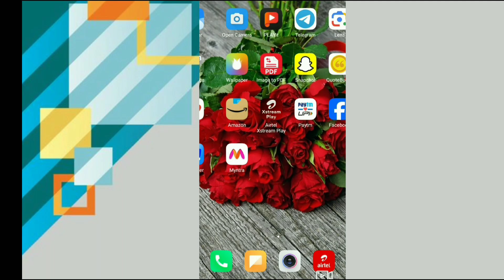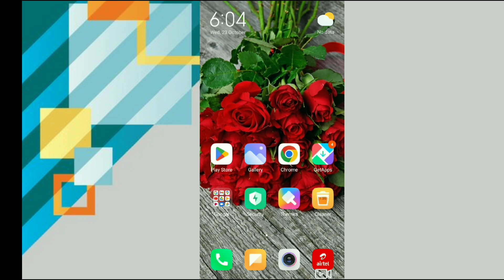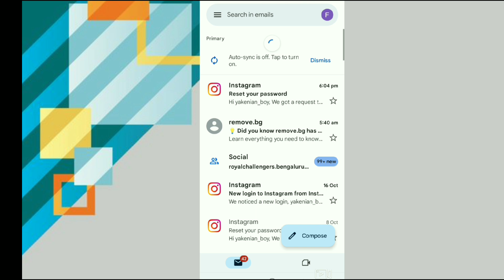instagram id ka password kaise pata kare | instagram ka password kaise change kare 2024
instagram ka password change kaise kare 2024
insta password kaise change kare
insta ka password kaise change kare,instagram password change
how to change instagram password if forgotten
instagram password change kaise karte hain